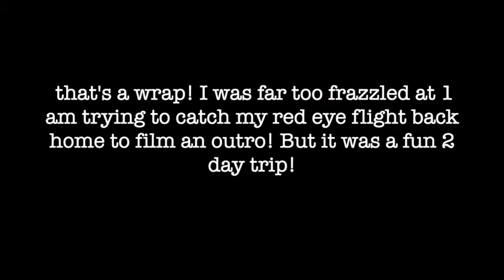48 HOURS IN LAS VEGAS! Holiday Jazz Show Vlog | Alyssa Harris Music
Last week, I took a quick trip to Las Vegas to perform a Holiday Jazz Concert with Fever Entertainment. It went so well! I don't have any full footage of the show yet, but I will post it to my website when I get my hands on some more video from the performance! It went so well! Enjoy the video!

Facebook.com/alyssaharrisfanpage